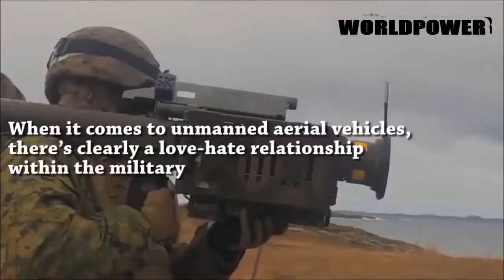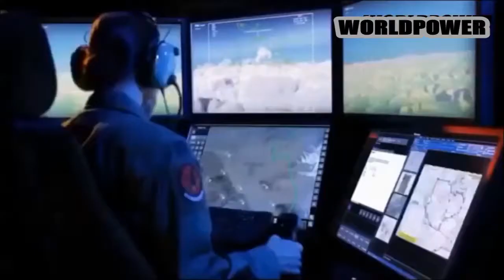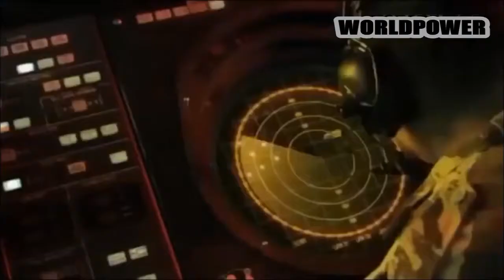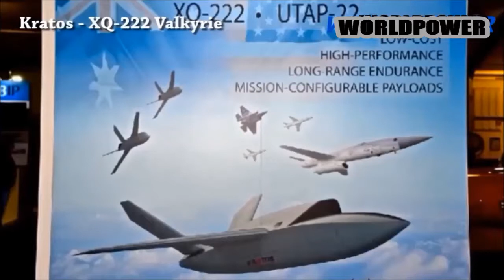U.S. STEALTH DRONES, GRUMMAN'S X-47B,ANTI SHIP,UNDERSEA & LASER NEW DRONES